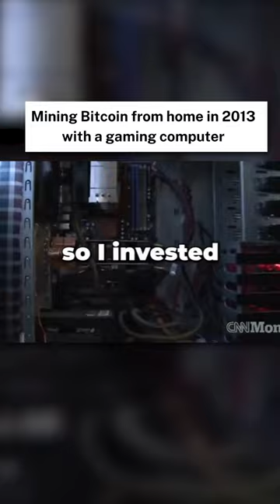What Bitcoin Mining Looked Like In 2013: Home Computers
In 2013, Bitcoin mining typically involved the use of personal computers at home.

Grit is a publisher of financial information, not an investment advisor. Grit does not provide personalized or individualized investment advice or information that is tailored to the needs of any particular recipient.